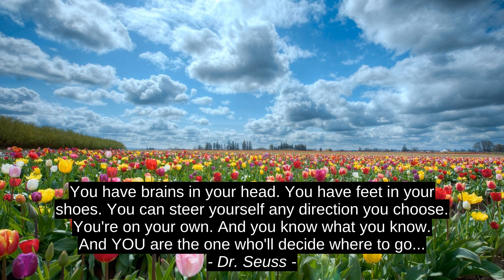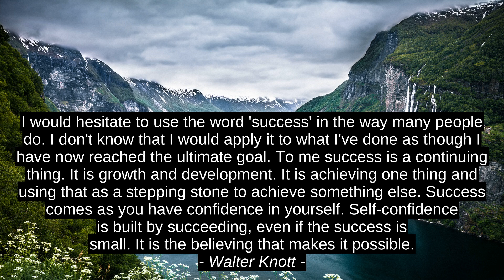7 Millors Inspiracio Cites - Lama Surya Das